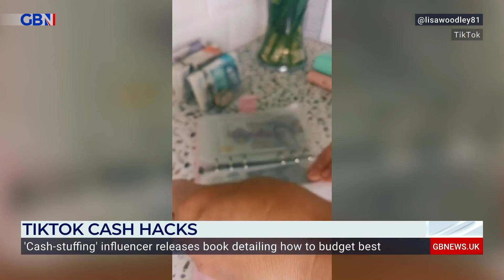TikTok sensation Lisa Woodley shows off her 'cash-stuffing' trick that makes her money last LONGER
'I used to live month to month with my income, now my money stretches a lot further, it's fantastic.'

TikTok sensation Lisa Woodley details her 'cash-stuffing' budget method that makes her money go further.